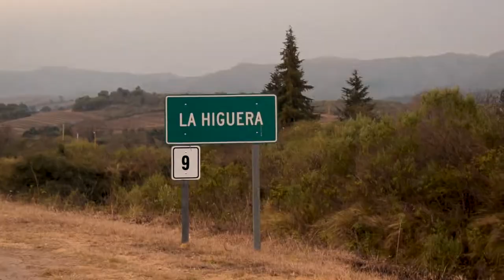Diego Avila Rio de Esperanzas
Chacarera Río de Esperanzas, dedicada al pueblo de Paclín y especialmente al pueblo de La Merced en 143 aniversario.